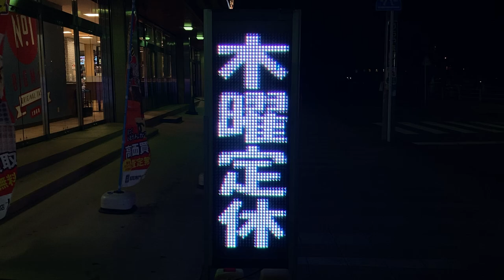広告用の電光掲示板 TBグループ(東和メックス/TOWA)製 大吉 グラードタイヨー伊集院店